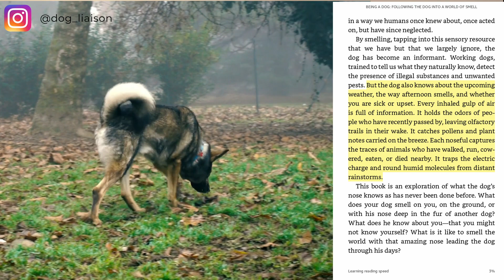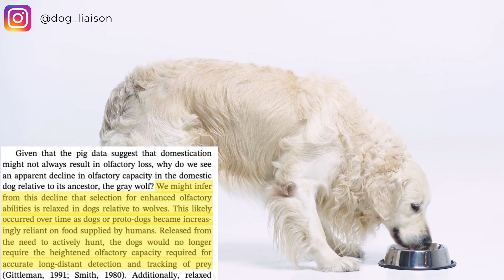How to Use Your Dog’s Sense of Smell to Train an Anxious Dog (science explained)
Wondering how your dog's nose works and can even help show signs of stress signals? In this dog behavior video, we break down the science on how to use your dog’s sense of smell in training an anxious dog.

Next, WATCH:
Fun, FREE Things to Entertain Dog Indoors on a Rainy Day or When Your Dog is Injured

Sources:
Berns, Gregory S., et al. “Scent of the Familiar: An Fmri Study of Canine Brain Responses to Familiar and Unfamiliar Human and Dog Odors.” Behavioural Processes, Elsevier, 6 Mar. 2014,
Bird, Deborah J., et al. “Domesticating Olfaction: Dog Breeds, Including Scenthounds, Have Reduced Cribriform Plate Morphology Relative to Wolves.” Domesticating Olfaction: Dog Breeds, Including Scent Hounds, Have Reduced Cribriform Plate Morphology Relative to Wolves, 3 Mar. 2020,
Gosling, Samuel D, et al. “The World from a Dog's Point of View: A Review and Synthesis of Dog Cognition Research: Request PDF.” ResearchGate, Dec. 2013,
HOROWITZ, ALEXANDRA. Being a Dog: Following the Dog into a World of Smell. SIMON & SCHUSTER LTD, 2019.
Rehn, T. & Keeling, L. (2011). The effect of time left alone at home on dog welfare. Applied Animal Behavior Science, 129: 129-136.

Do you have a dog dealing with anxiety? Is your dog reactive to dogs, people, or sounds? Maybe your dog is dealing with aggression. Or perhaps your dog has separation anxiety. Then you might be the right fit for my signature program, The Recovering Rover Program. In the RRP, we coach you on how to treat your dog’s mental health. The program is open for enrollment in March, June, and September.